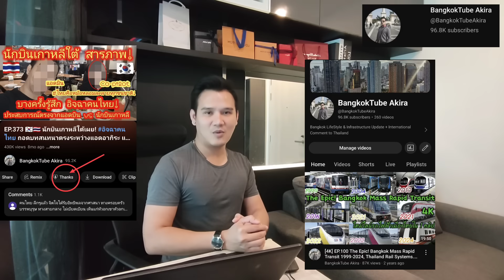EP.491 🇻🇳🇹🇭 ชาวเวียดนามบ่น! มองดูเค้า แล้วหันมาดูเรา มันก็จะท้อแท้!